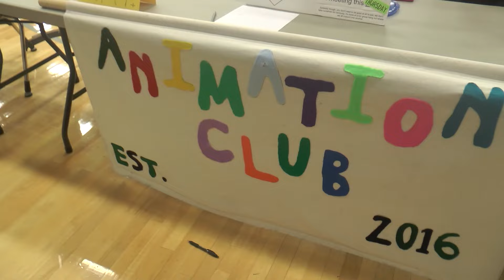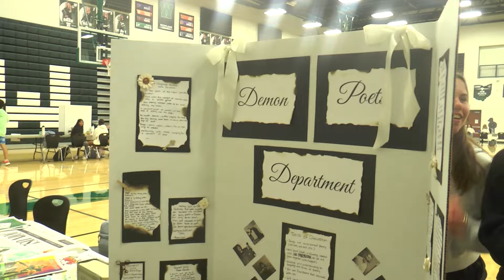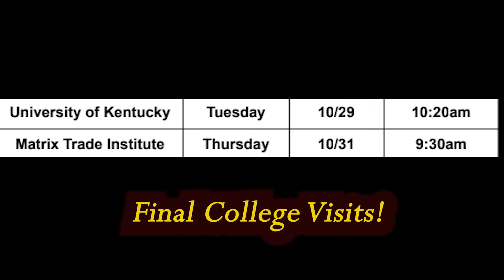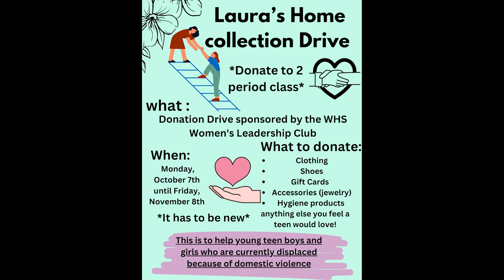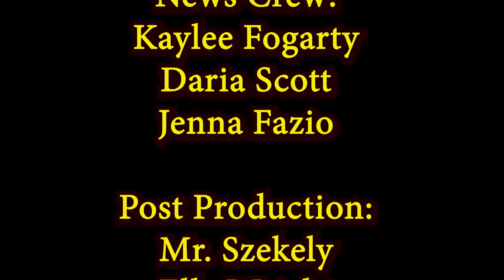Demon Nation News Tuesday 10 29 24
Today we revisit Club Fair 2024 and see some of the MANY clubs Westlake High School has to offer!